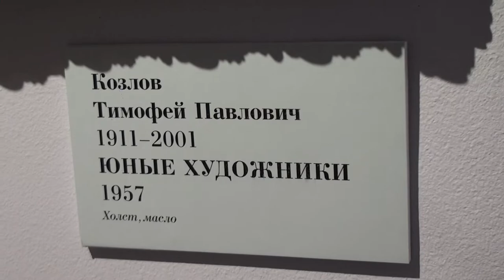Картина «Юные художники» (1957) Тимофея Павловича Козлова - омского художника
Картина (холст, масло) Тимофея Павловича Козлова (1911–2001) «Юные художники» (1957), где изображен за копированием молодой Валентин Васильевич Кукуйцев - омский художник-колорист (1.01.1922–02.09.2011).